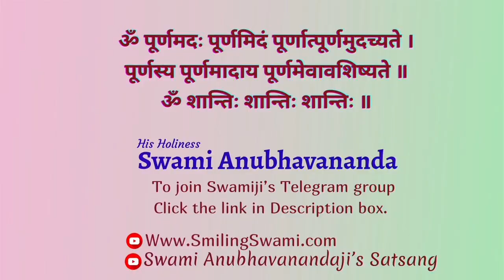What is God's Grace? | Swami Anubhavananda